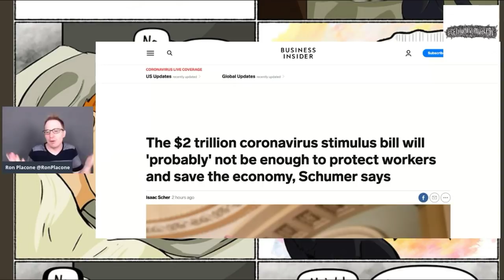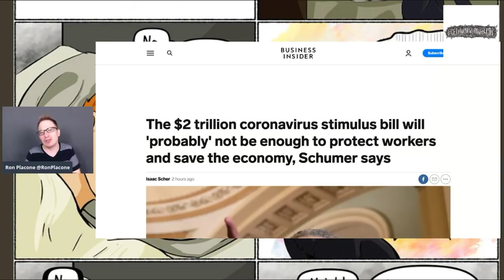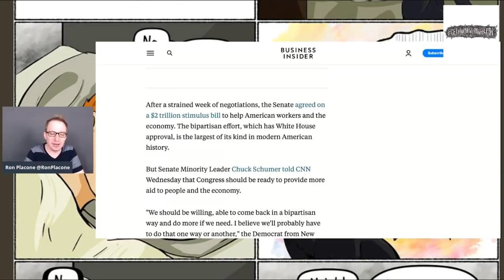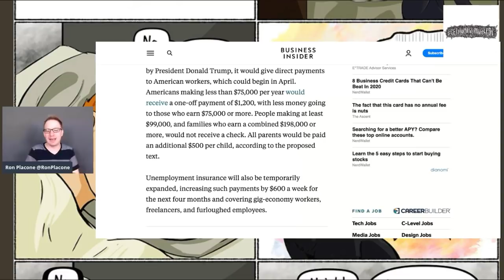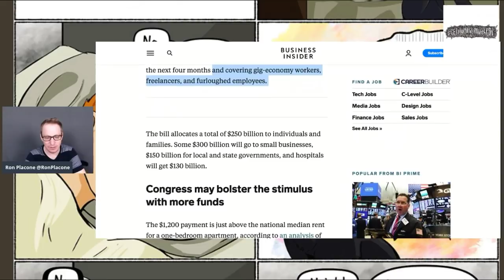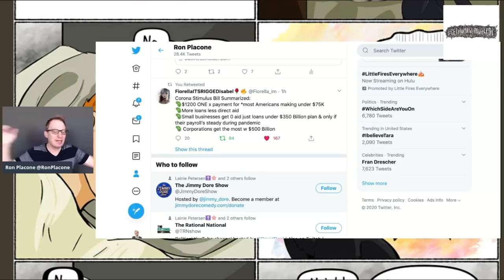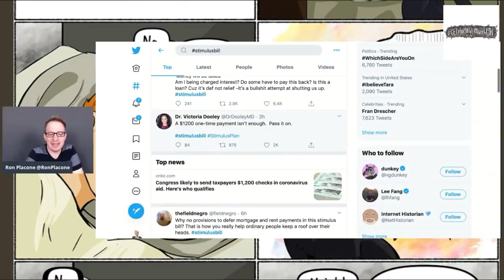What's In The Stimulus Bill?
From GetYourNewsOnWithRon.